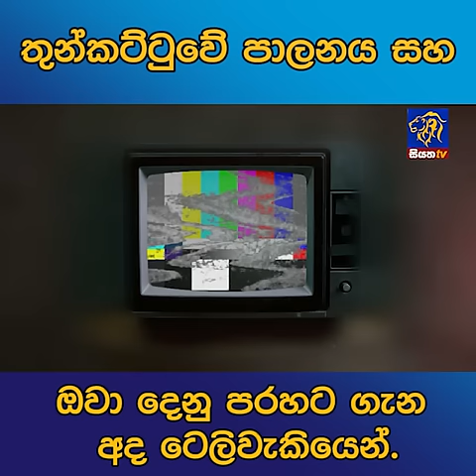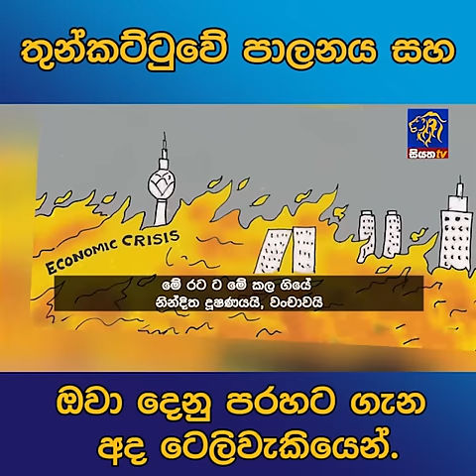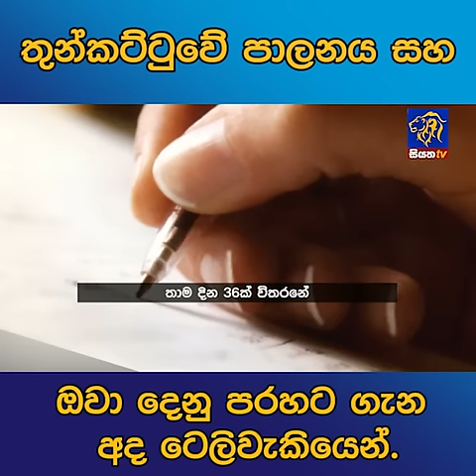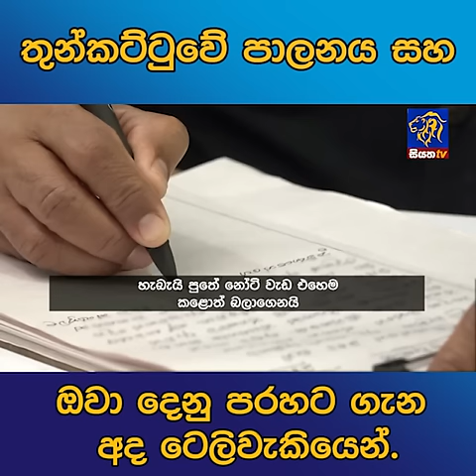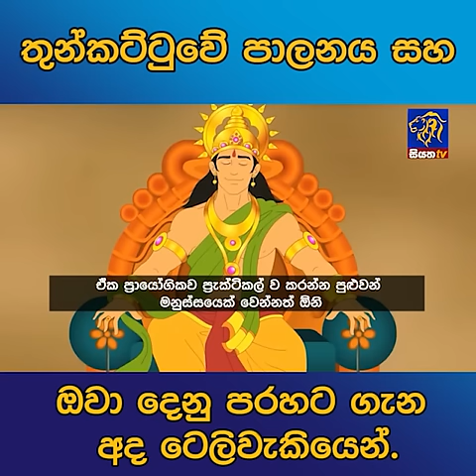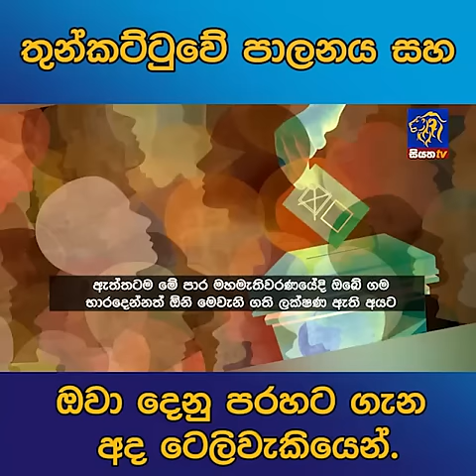තුන්කට්ටුවේ පාලනය සහ ඔවා දෙනු පරහට ගැන අද ටෙලිවැකියෙන්